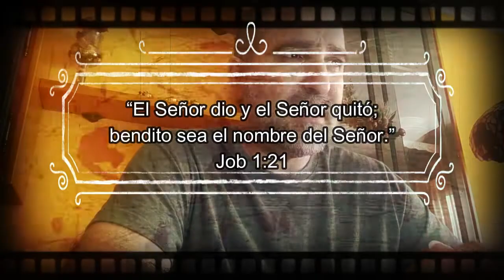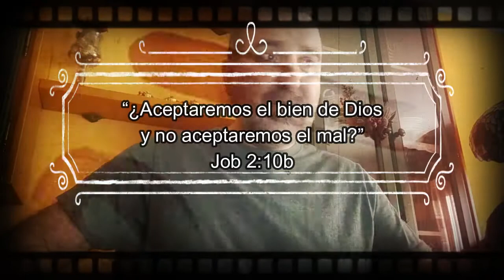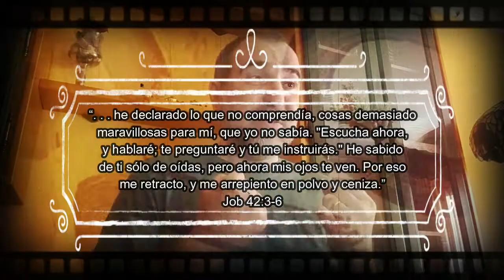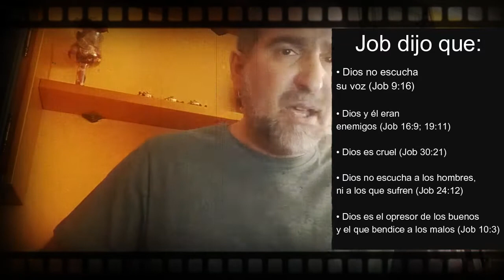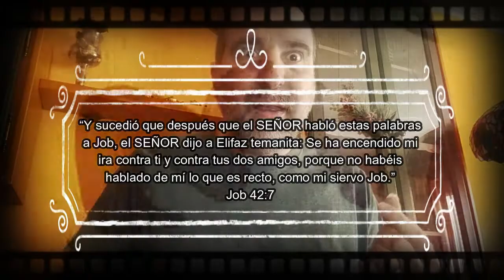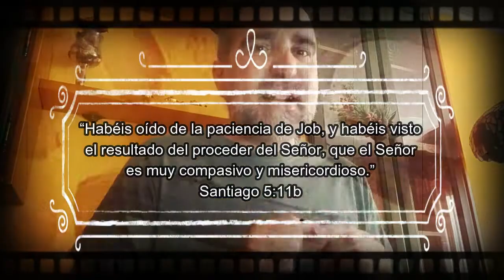Nuestra Teología VS Nuestro Corazón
Ahora estaré subiendo más vídeos de este tipo, mis meditaciones y reflexiones de las Escrituras.

MIS REDES . . .

Track Title: Instrumental Sin Copyright - Para Orar _Predicar_ Estudiar_ Meditar - Instrumental Para Tus Videos